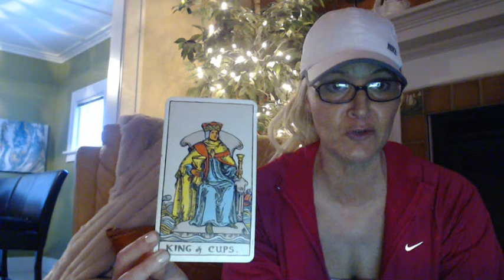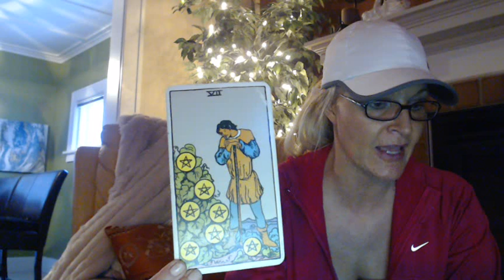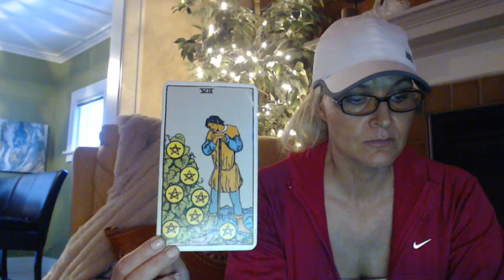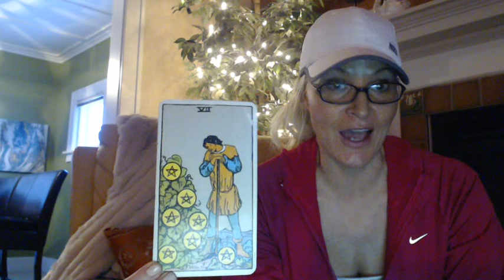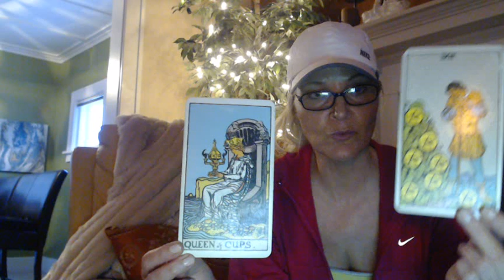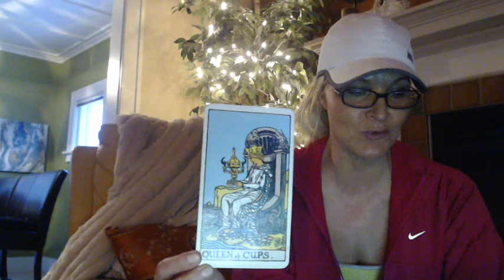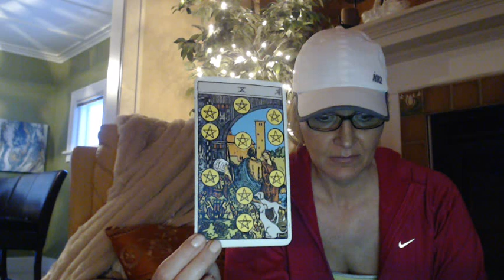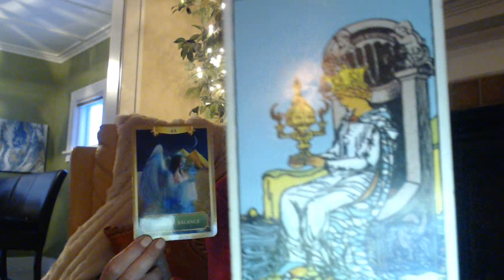SAGITTARIUS MARCH 2017 TAROTSCOPES WAITING FOR THE RETURN ON INVESTMENT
SAGITTARIUS MARCH 2017 TAROTSCOPES WITH PSYHCIC SOUNDS BY B

IF YOU WOULD LIKE TO PURCHASE THE EXTENDED READING GO